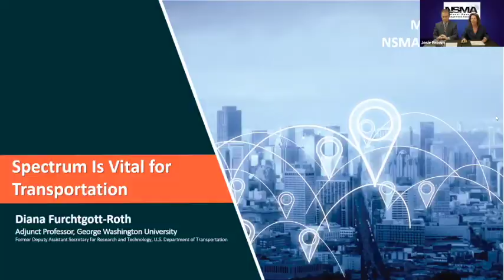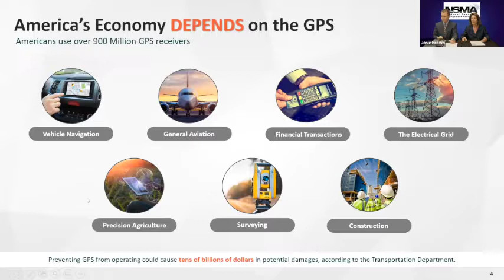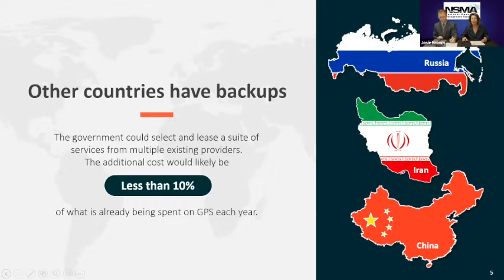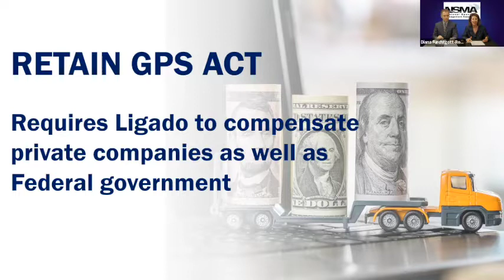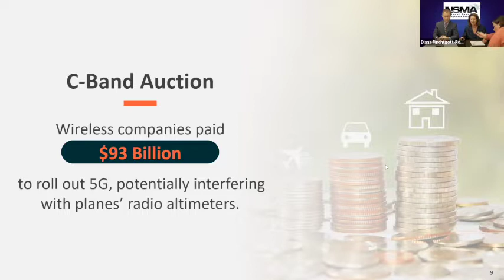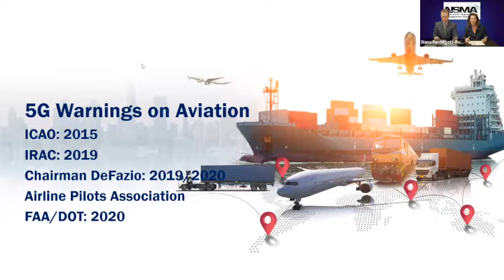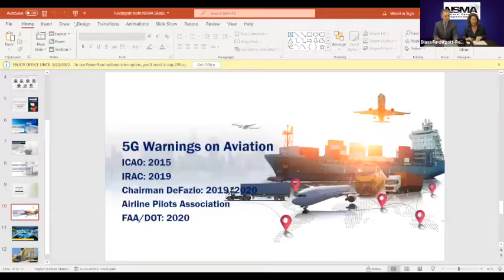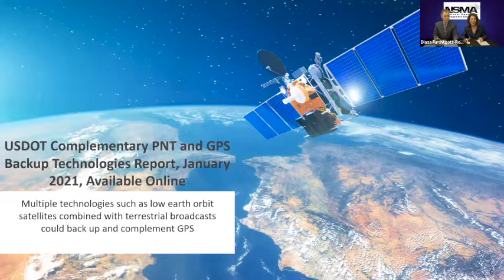2022 NSMA Conference: GPS Satellite & Spectrum Matters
GPS Satellite & Spectrum Matters with Diana Furchtgott-Roth, Furchtgott International, George Washington University